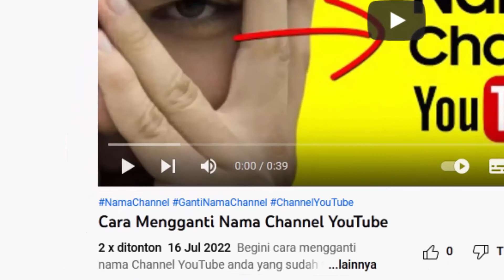Cara Edit Judul Video YouTube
Begini cara mengedit judul video YouTube yang sudah terlanjur diupload. Langsung praktek tanpa bertele-tele dan mudah dipahami